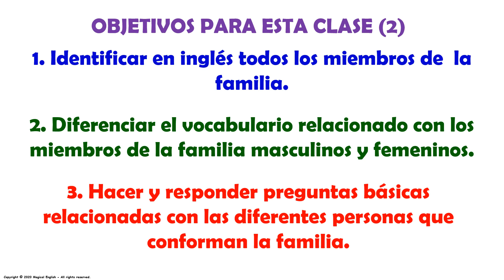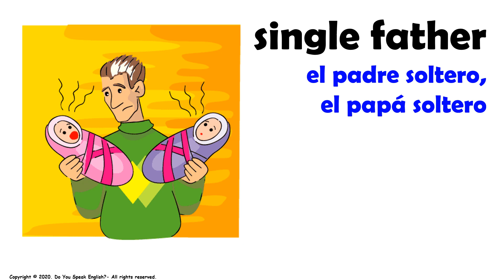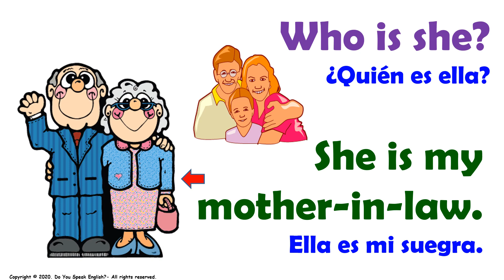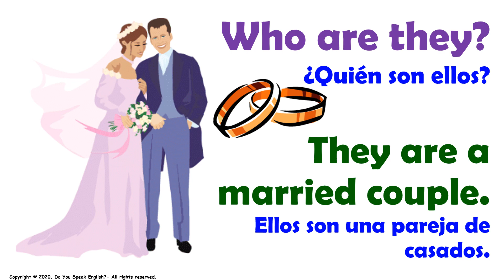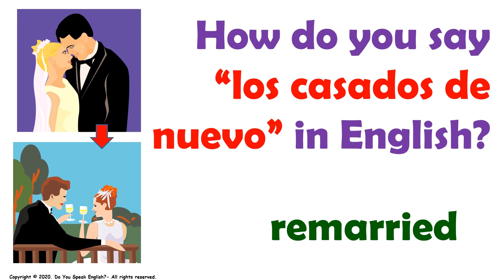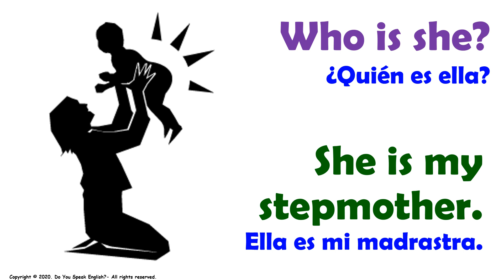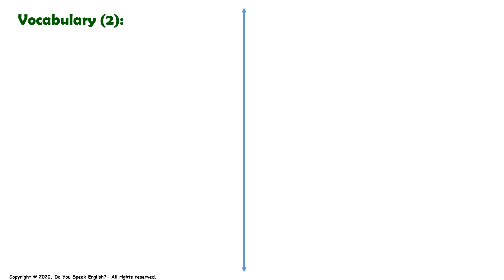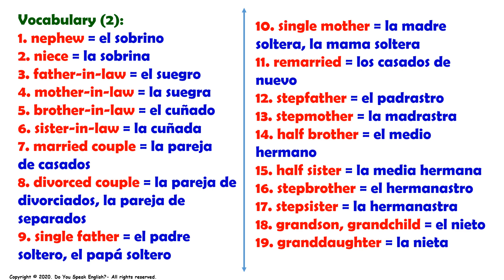LA FAMILIA / THE FAMILY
Continuamos con el estudio de los diferentes miembros de la familia. De igual forma vamos a hacer diferentes preguntas y respuestas relacionadas con este tema.
CANAL DE ESPAÑOL
 Magicalspanish (Youtube)
 @mymagicalspanish (Facebook)
 @JovenLen (Twitter)
 @ingleswithraul (Facebook)
 @inglés_joven (Twitter)